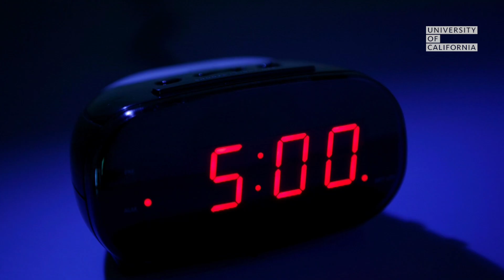How Sleep Affects Our Social Lives - The Surprising Science Explained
Losing or gaining sleep might not seem like a huge deal, but the effects are profound. Scientists are starting to uncover the ways that losing sleep can hurt relationships with the people around us. UC Berkeley’s Eti Ben Simon studies the effects of sleep on our daily lives.